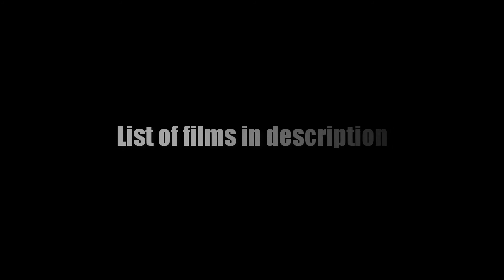Robert De Niro / Роберт Де Ниро. Top Movies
Robert De Niro Top Movies. Роберт Де Ниро ТОП лучших фильмов по оценкам зрителей:

Крестный отец: Трилогия 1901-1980 (видео, 1992) The Godfather Trilogy: 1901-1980, США, режиссер Фрэнсис Форд Коппола, триллер, драма, криминал

Пробуждение (1990) Awakenings, США, режиссер Пенни Маршалл, драма, биография

Однажды в Америке (1983) Once Upon a Time in America, Италия, США, режиссер Серджио Леоне, драма, криминал

Казино (1995) Casino, Франция, США, режиссер Мартин Скорсезе, драма, криминал

Славные парни (1990) Goodfellas, США, режиссер Мартин Скорсезе, драма, криминал, биография

Военный ныряльщик (2000) Men of Honor, США, режиссер Джордж Тиллман мл., драма, биография

Схватка (1995) Heat, США, режиссер Майкл Манн, боевик, триллер, драма, криминал

Бронкская история (1993) A Bronx Tale, США, режиссер Роберт Де Ниро, драма, криминал

Области тьмы (2011) Limitless, США, режиссер Нил Бёргер, фантастика, триллер, детектив

Охотник на оленей (1978) The Deer Hunter, США, режиссер Майкл Чимино, драма, военный

Таксист (1976) Taxi Driver, США, режиссер Мартин Скорсезе, триллер, драма, криминал

Двадцатый век (1976) Novecento, Италия, Франция, Германия (ФРГ), режиссер Бернардо Бертолуччи, драма, криминал, история

Спящие (1996) Sleepers, США, режиссер Барри Левинсон, триллер, драма, криминал

Неприкасаемые (1987) The Untouchables, США, режиссер Брайан Де Пальма, триллер, драма, криминал

Бешеный бык (1980) Raging Bull, США, режиссер Мартин Скорсезе, драма, биография, спорт

Успеть до полуночи (1988) Midnight Run, США, режиссер Мартин Брест, боевик, триллер, комедия, криминал, приключения

Бразилия (1985) Brazil, Великобритания, США, режиссер Терри Гиллиам, фантастика, драма

Обратная тяга (1991) Backdraft, США, режиссер Рон Ховард, боевик, триллер, драма, криминал, детектив

Жизнь этого парня (1993) This Boy's Life, США, режиссер Майкл Кейтон-Джонс, драма, биография

Всё путём (2009) Everybody's Fine, США, режиссер Кирк Джонс, драма

Звездная пыль (2007) Stardust, Великобритания, США, Исландия, режиссер Мэттью Вон, фэнтези, мелодрама, приключения, семейный

Влюбленные (1984) Falling in Love, США, режиссер Улу Гросбард, драма, мелодрама

Плутовство (1997) Wag the Dog, США, режиссер Барри Левинсон, драма, комедия

Сердце Ангела (1987) Angel Heart, Великобритания, Канада, США, режиссер Алан Паркер,  ужасы, триллер, криминал, детектив

Стажёр (2015) The Intern, США, режиссер Нэнси Майерс, мелодрама, комедия

Король комедии (1982) The King of Comedy, США, режиссер Мартин Скорсезе, триллер, драма, комедия, криминал

Знакомство с родителями (2000) Meet the Parents, США, режиссер Джей Роуч, мелодрама, комедия

Анализируй это (1999) Analyze This, США, Австралия, режиссер Харольд Рэмис, комедия, криминал

Миссия (1986) The Mission, Великобритания, Франция, режиссер Роланд Жоффе, драма, приключения, история

Нью-Йорк, Нью-Йорк (1977) New York, New York, США, режиссер Мартин Скорсезе, мюзикл, драма, музыка

и другие.